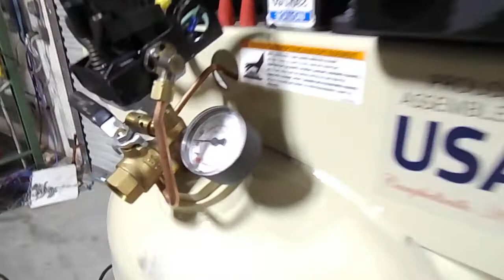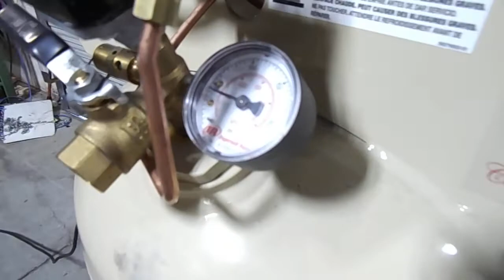Ingersoll Compressor PM7138